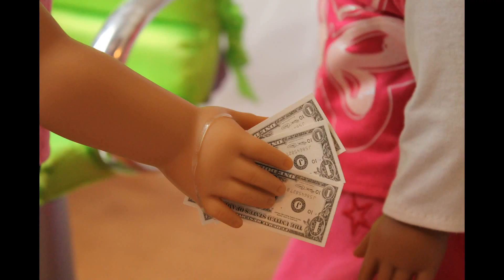Kanani's Kreative Kuts~ An AGSM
So yeah. my editor/computer hate me and wouldn't let me voice it over =P Basically though Kanani opens a hair salon, Julie comes in to get her hair done because she has a dance to go to, and Kanani does her hair xD I know its rough at some points but this was almost 1,000 pictures. SO, I worked pretty hard on it.